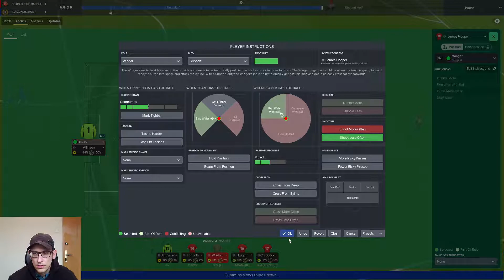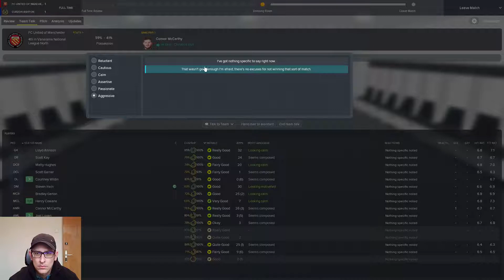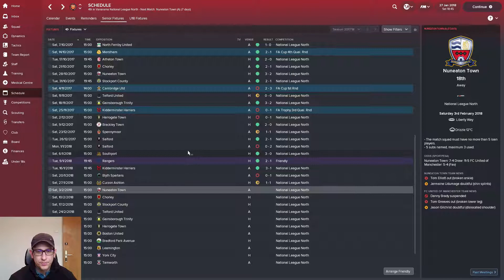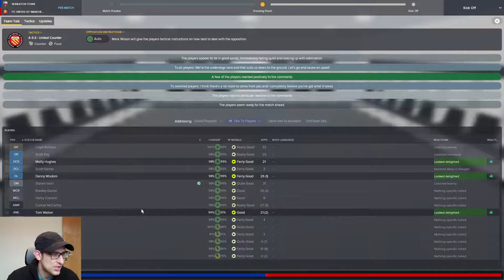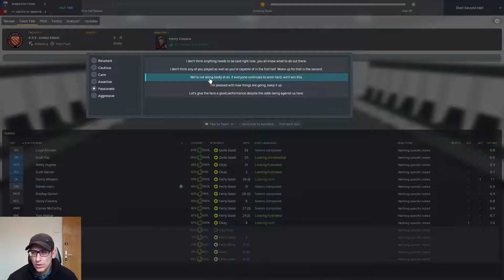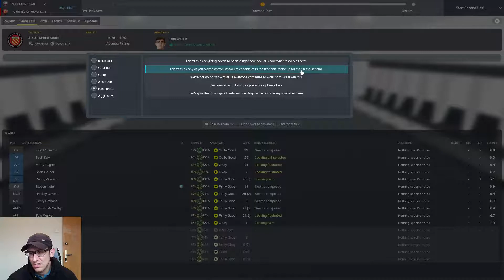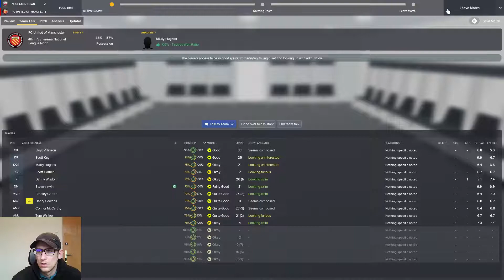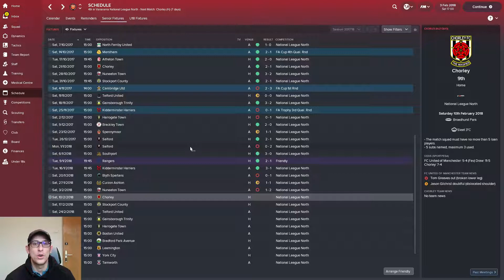FM18 DREAM JOB JOURNEY EP12 - FC United of Manchester - Vanarama National League - FM18 gameplay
It is all about league and promotion. Can we manage to do it?